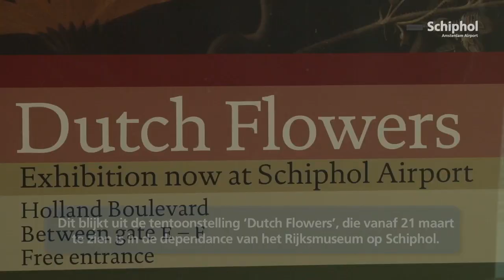'Dutch Flowers' in Rijksmuseum op Schiphol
Tulpen zijn er in overvloed en voor iedereen betaalbaar. Dat was in de 17e eeuw wel anders.  Dit blijkt uit de tentoonstelling 'Dutch Flowers', die vanaf 21 maart te zien is in de dependance van het Rijksmuseum op Schiphol.